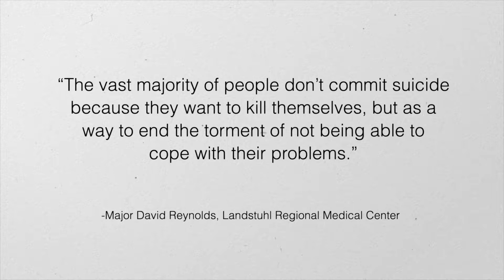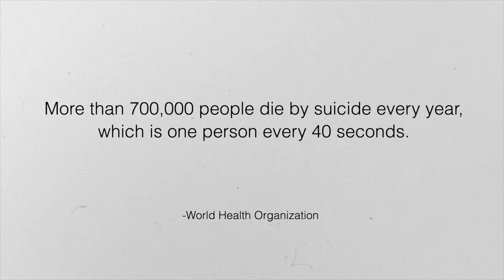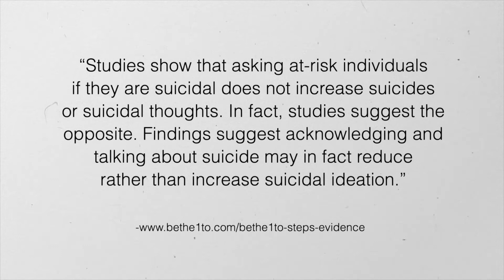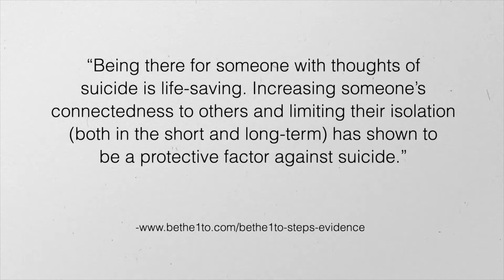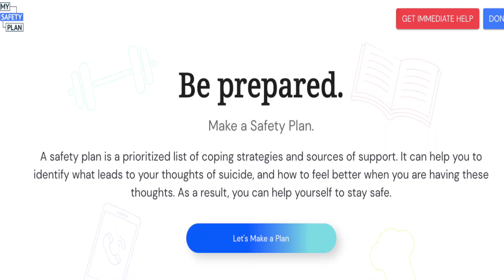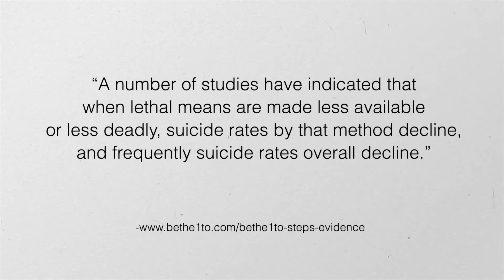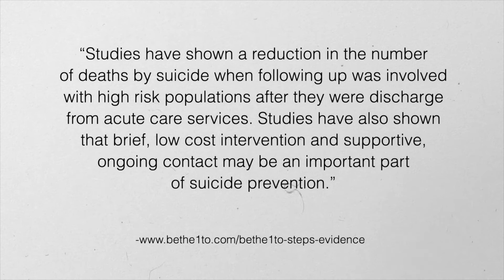How to help someone who is SUICIDAL | Mental Health CRISIS HELP | Mental Health Awareness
This is a SUICIDE PREVENTION VIDEO on how to help someone who is SUICIDAL and DEPRESSED.

1. Ask
2. Be there
3. Keep them safe
4. Help them connect
5. Follow up

VIDEOS MENTIONED:
 “How to ask for help with MENTAL HEALTH | SEND THIS VIDEO to ask for help with mental health”:

DESCRIPTION:
This video is designed to support you if you know someone who is at risk of suicide and you want to learn how to help someone with mental health issues, how to support someone with mental health issues, how to support someone with mental illness or how to offer mental health help, suicide help and suicide prevention for mental health problems or someone in need of mental health crisis help. Helping someone with suicidal thoughts or helping someone with depression and suicidal thoughts is an important thing to do as a friend or family member to help prevent suicide.

For National Suicide Prevention Week, I hope the 5 steps I go through in this video (from the bethe1to ) will give you confidence in understanding how to support someone with depression, how to help with mental health, how to help someone who is depressed, how to offer help for suicide thoughts, or how to help prevent suicide in this important suicide prevention video.

- Free Guide: ”How to LOVE YOUR LIFE… no matter what!”
- Free Guide: “3 Steps to Achieving Anything”

COURSES: Get notified the next time our courses are available

Say hi and request new video topics on social!